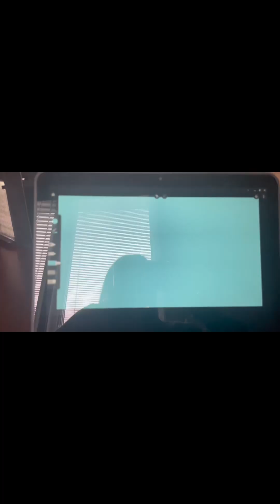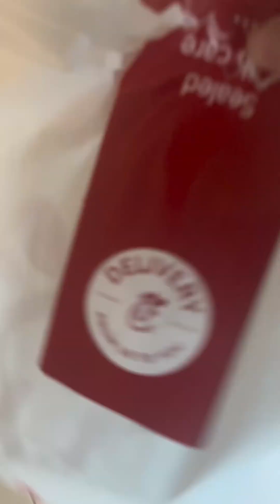January 19, 2024